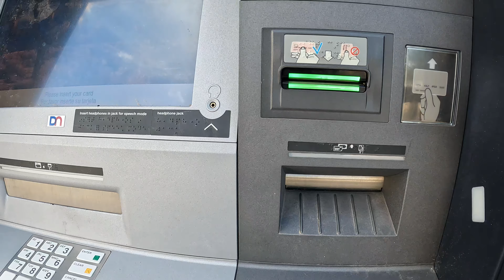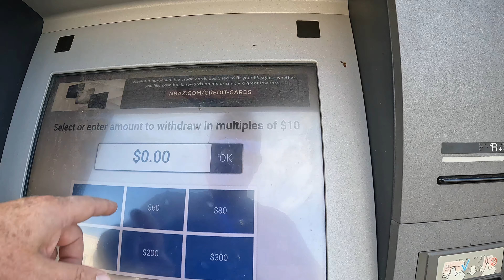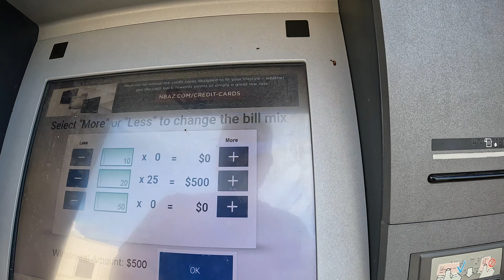National Bank of Arizona, $500 ATM Withdrawal, 101 La Mina Ave, Ajo, Arizona, 8 October 2022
Driving to the ATM for Cash Withdrawal,
National Bank of Arizona, 101 La Mina Ave, Ajo, AZ, 85321,